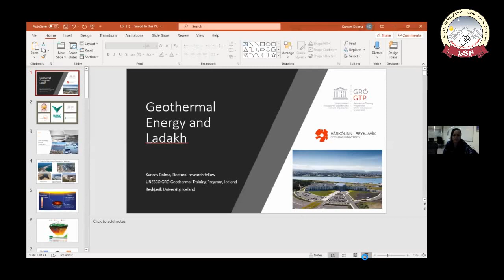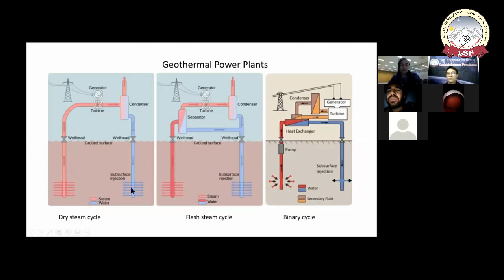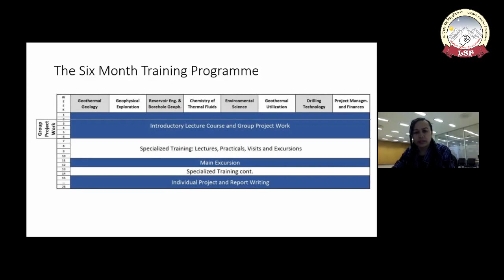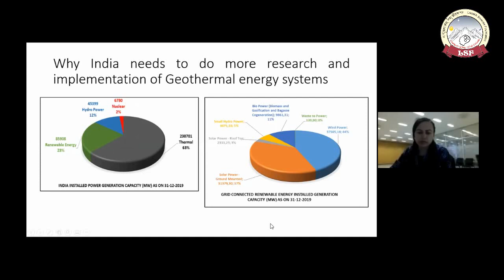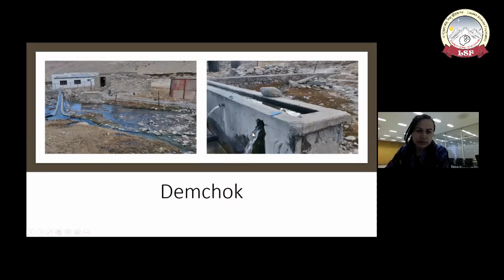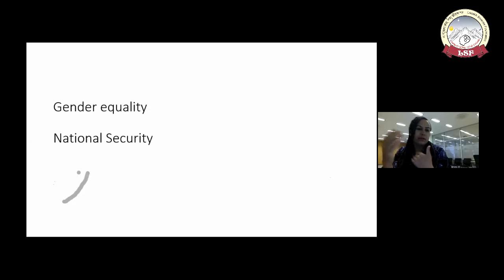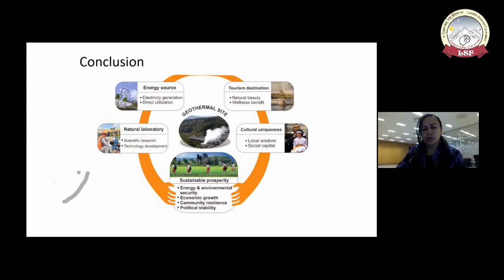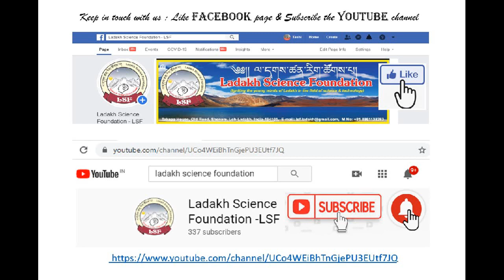LSF-LSS-Lec-4: Geothermal energy & Ladakh: Kunzes Dolma, Ph.D scholar, Reykjavik University, Iceland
Ladakh Science for Society-Lecture series-4:

Topic: Geothermal energy and Ladakh

Speaker: Ms. Kunzes Dolma, Ph.D scholar, Reykjavik University, Iceland

Conducted by: Ladakh Science Foundation